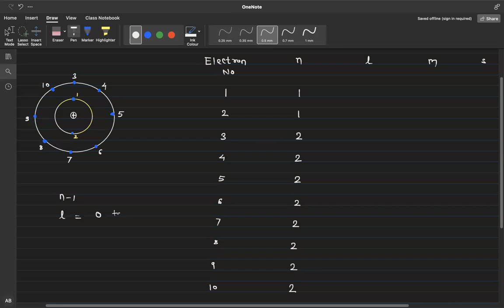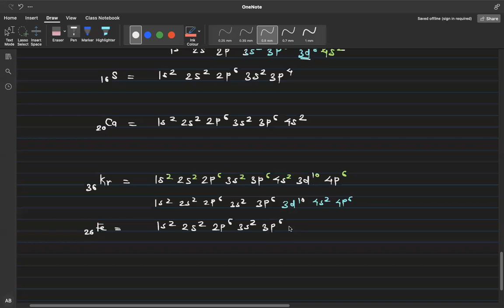XI - Chemistry - Structure of Atom Lecture - 12